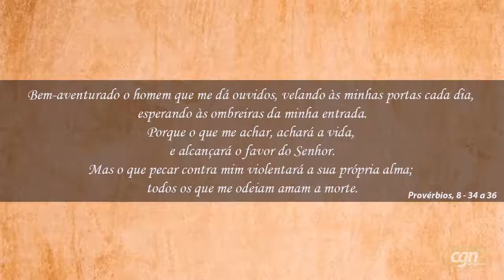Confira o programa Palavra de Paz desta quinta-feira, com o Pastor Joelson Rocha